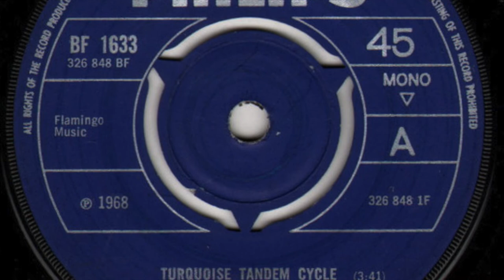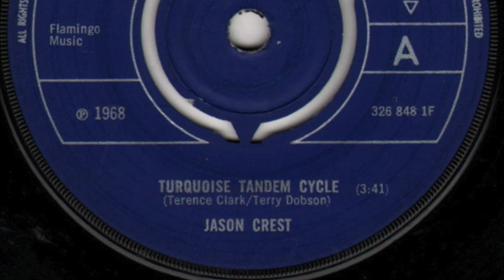Jason Crest – Turquoise Tandem Cycle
Formed in 1967, Tonbridge, England. Disbanded 1969. Released 5 singles between 1968 and 1969.